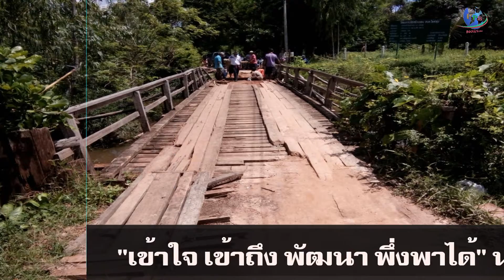อบต.ไหล่ทุ่ง อำเภอตระการพืชผล ซ่อมแซมสะพานไม้หมู่ที่ 2